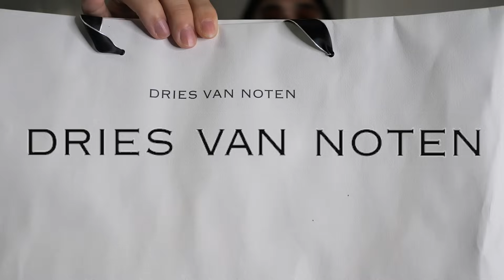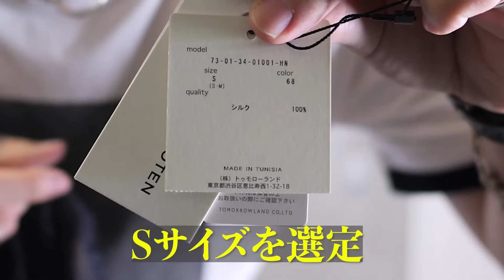今期、ダントツ最高評価の勝負シャツを買いに行きました。【DRIES VAN NOTEN】【ドリスヴァンノッテン】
ID:nakamu_64

2日～4日に一回自分がいいと思ったファッション、服、ブランド、アイテムの動画をアップしていきますのでチャンネル登録何卒よろしくお願いします！